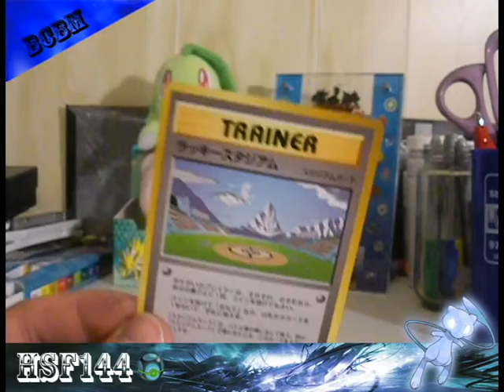BCBM: Ebay (Stadium Mew)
Just a good find on ebay for the right price X) Still need two more Mews to complete all mew artwork :D unfortunately, they are pricey and a little harder to find -_-